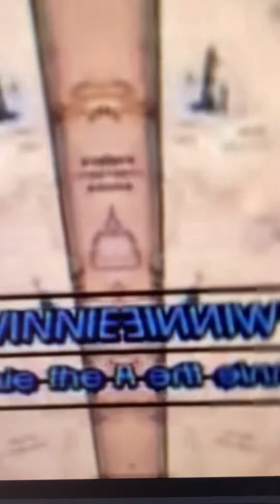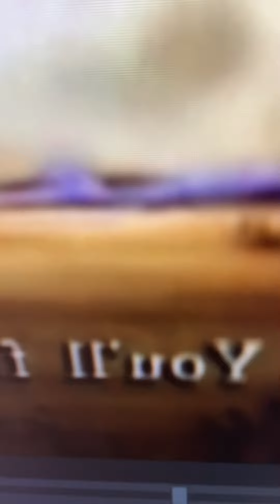Winnie The Pooh Theme Song in Low Voice